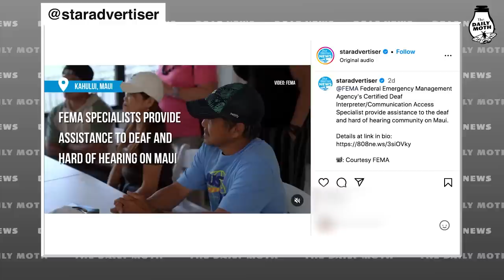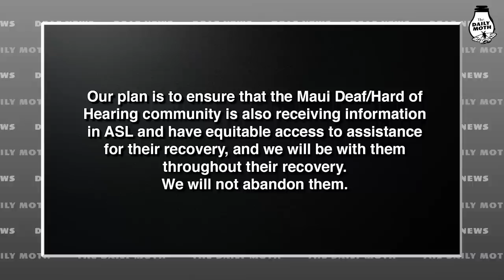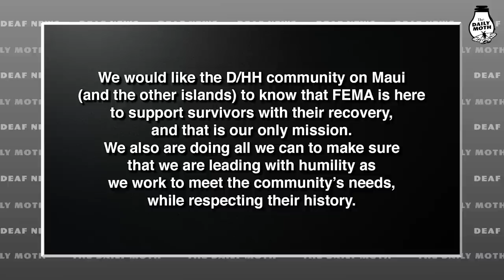Aftermath of the Maui Wildfires: Update from the Maui Deaf Community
Here is an update from the members of the Deaf community in Maui about the aftermath of wildfires.